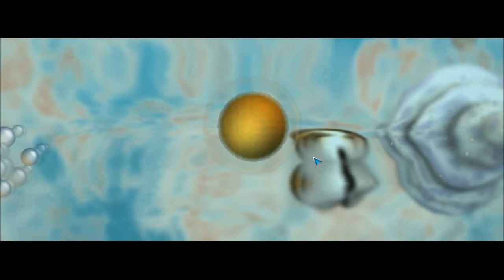Cell Stage Part 3 {Spore #003 Land Ho!!}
still part of the hour long strech of game play I did, enjoy. Recorded at like 1:30 am